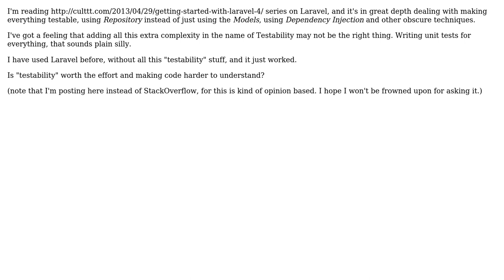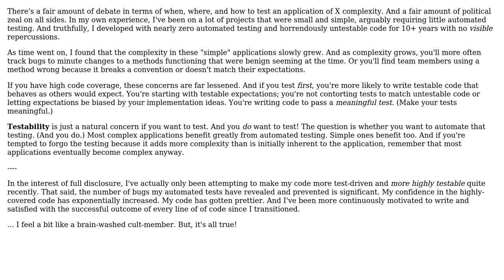Software Engineering: Is testability and mockability really that important in web development?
With thanks & praise to God, and with thanks to the many people who have made this project possible! You are responsible for your own actions.